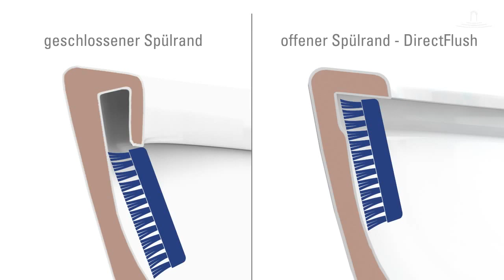Сантехника Villeroy & Boch функция смыва DirectFlush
Подробнее можно узнать информацию и купить продукцию фирмы Grohe на сайте Подробнее можно узнать информацию и купить продукцию фирмы Villeroy & Boch на сайте